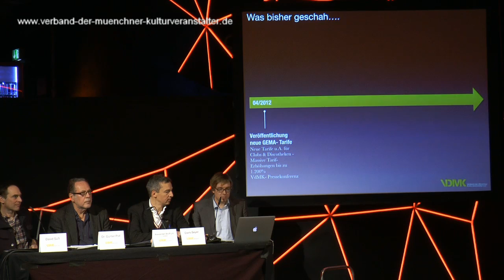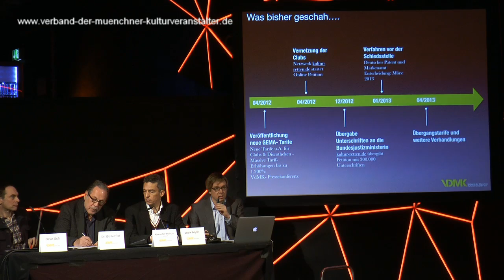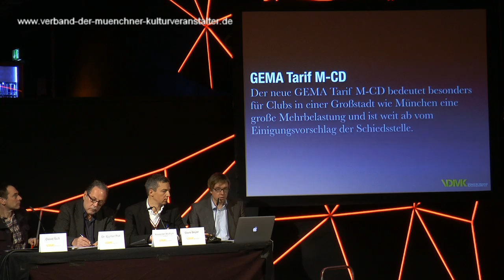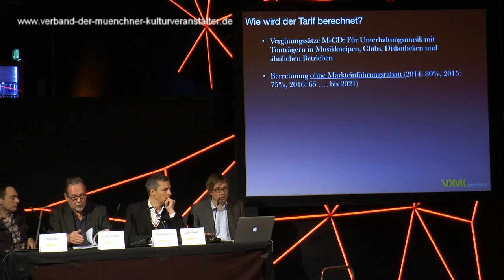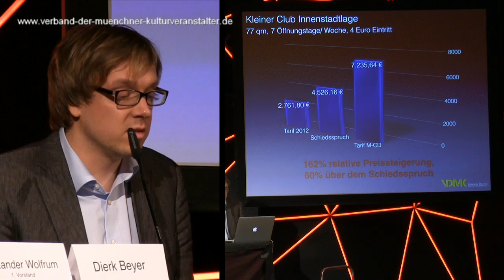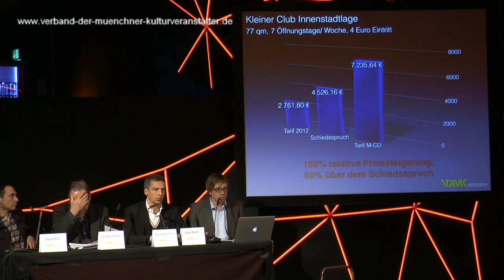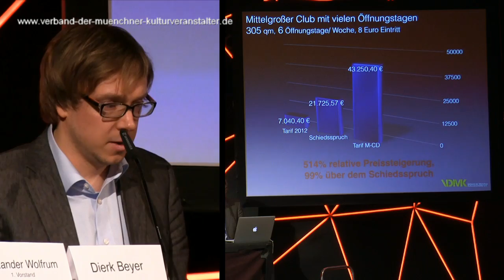GEMA Tarif M-CD | Pressekonferenz des VdMK (Zusammenfassung) | Di, 17.12.2013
Erhebliche Tarifsteigerung für Clubs und Diskotheken: Verband der Münchner Kulturveranstalter e.V. (VdMK) kritisiert den neuen GEMA Tarif M-CD als nicht annehmbar.